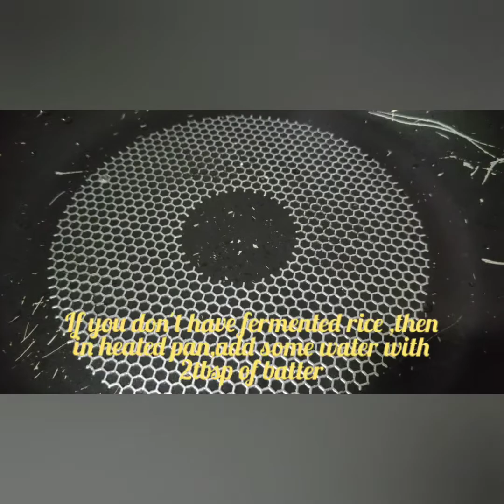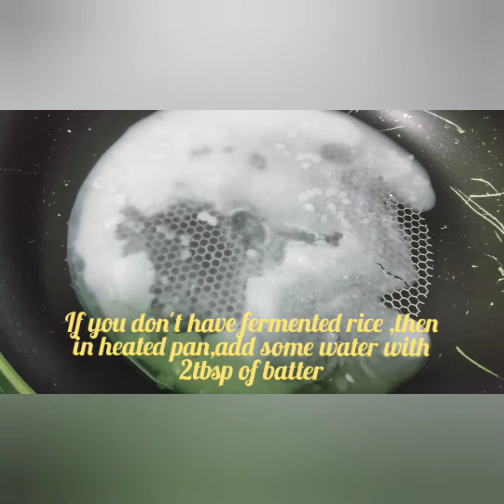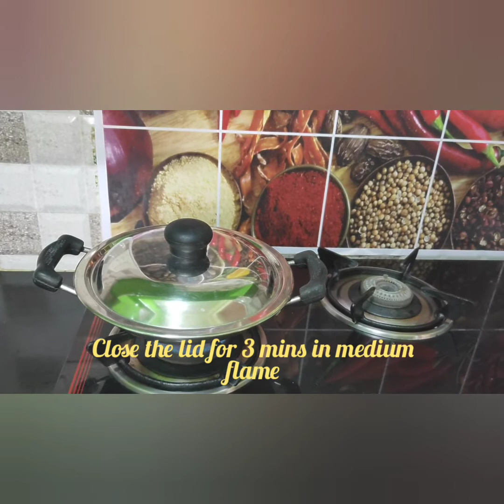ஆப்பம் / Aapam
Hi Friends. Aapam is easy to make and very tasty too.I have explained each and every step clearly to get perfect aapam (Shape,soft and taste).Try this recipe in your home and share your feedback.
Thanks.
Happy Cooking !!! :-)